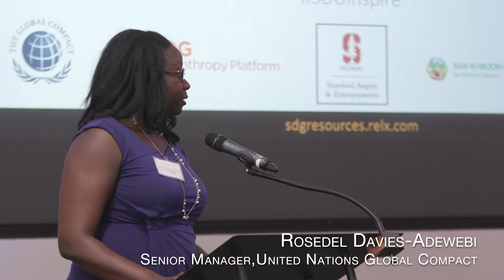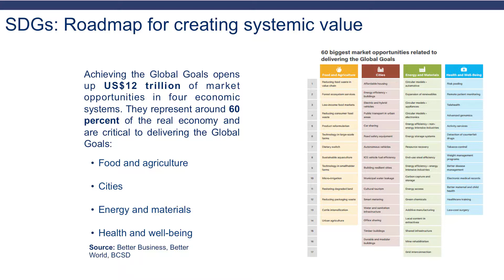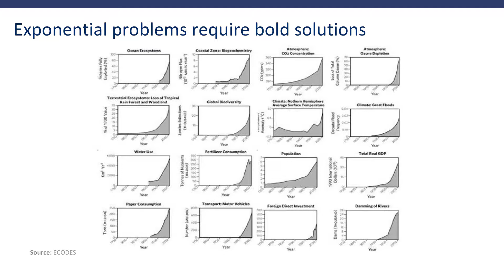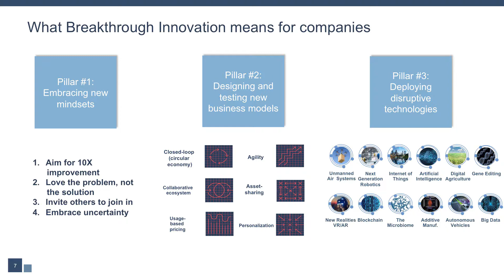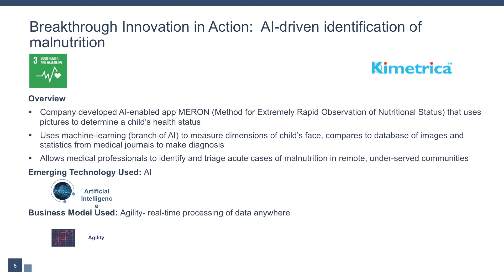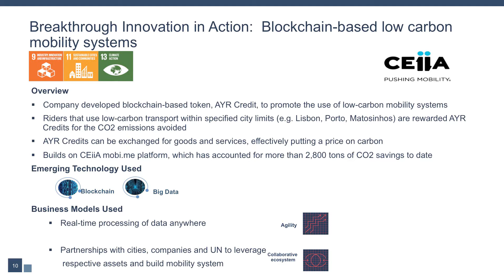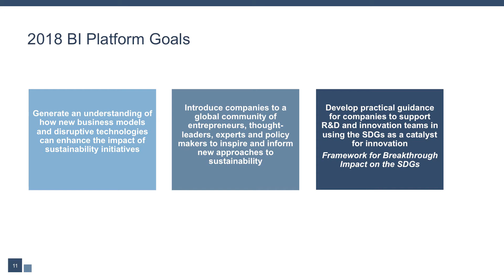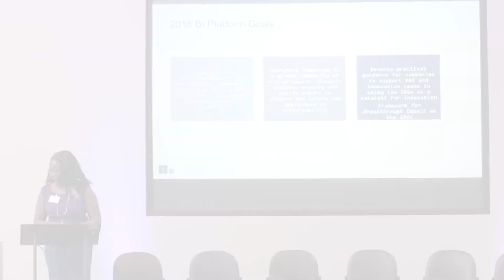Silicon Valley Inspiration Day - Rosedel Davies Adewebi